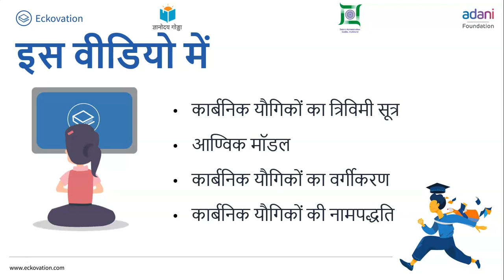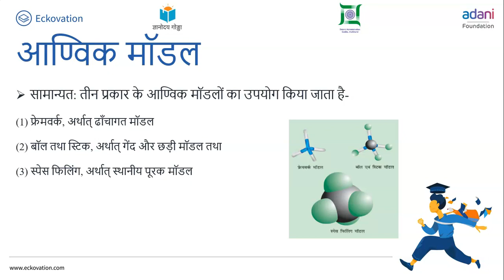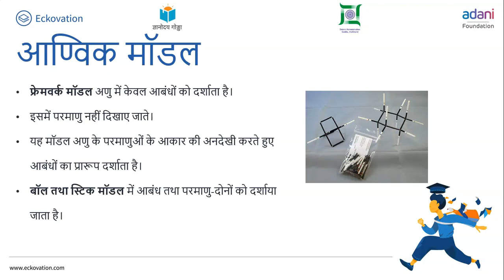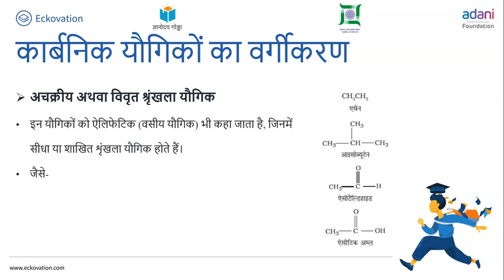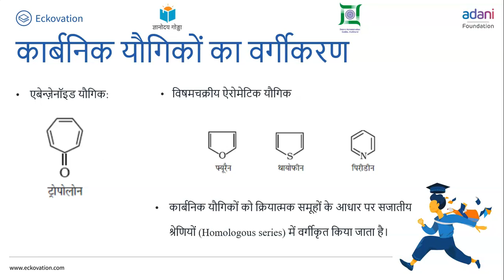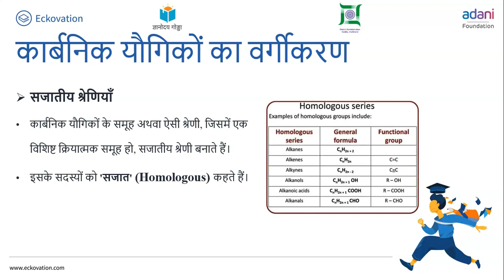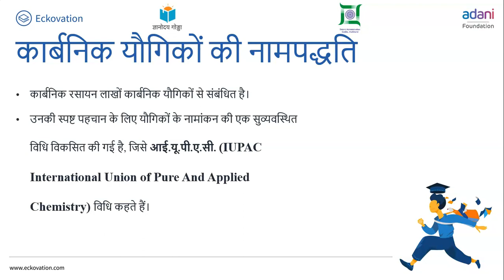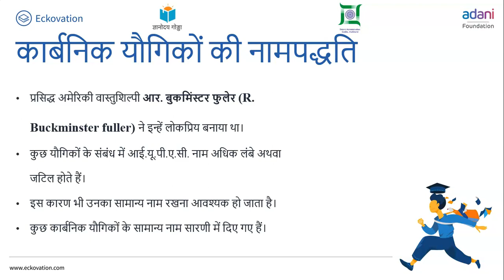कार्बनिक रसायन: कुछ आधारभूत सिद्धांत तथा तकनीकें Part 2 | Organic Chemistry | Class 11 Chemistry